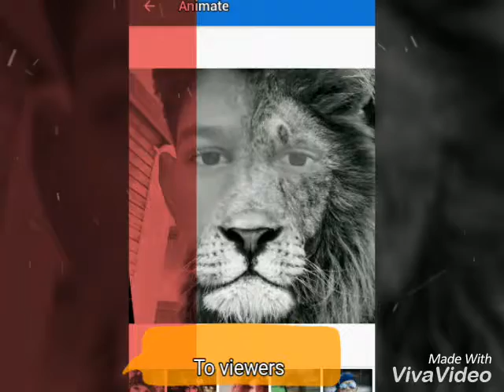Happy new year 2018 subs and send!!!!!!!!!!!!!!!!!!!!!!!!!!!!!!!!!!!!!!!!!!!!!!!!!!!!!!!!!!!!!!!!!!!